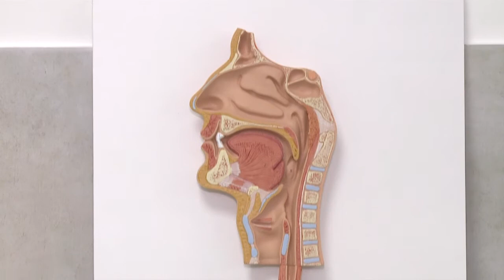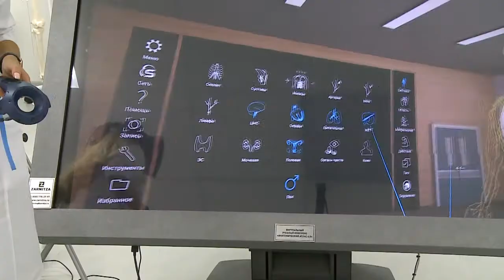Я бы в медики пошел, пусть меня научат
Одна из самых популярных специальностей на факультетах медицины – лечебное дело. С этого года его изучают 150 студентов первого в Подмосковье медицинского факультета, который открылся в Московском государственном областном университете. Будущие врачи будут обучаться 6 лет. За это время они получат углубленные знания по основным медицинским дисциплинам. (12+)